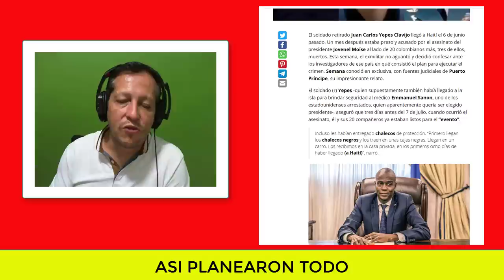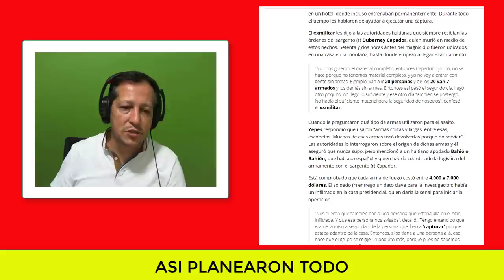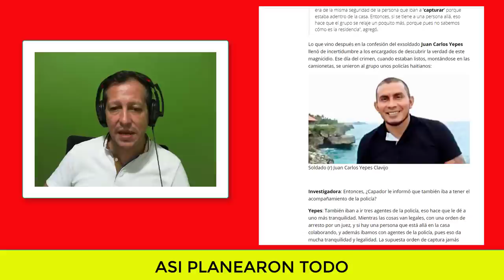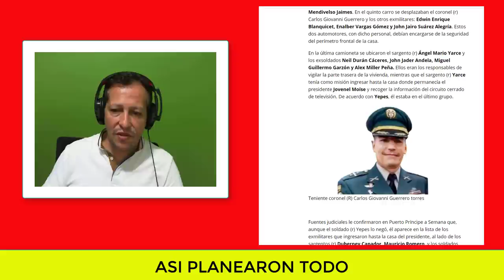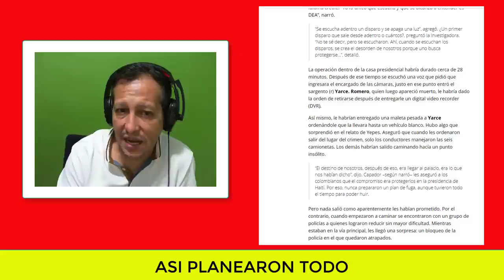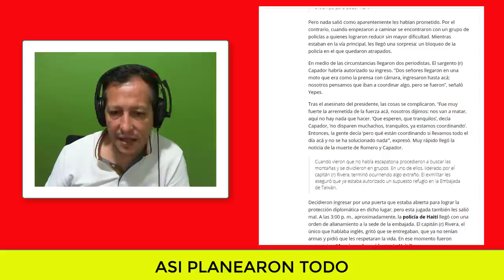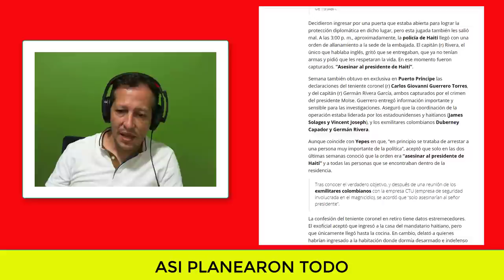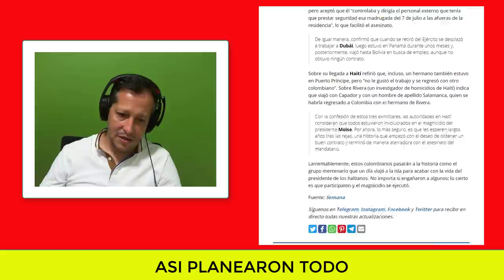NOTICIAS DE ESTADOS UNIDOS Todos Son Culpables